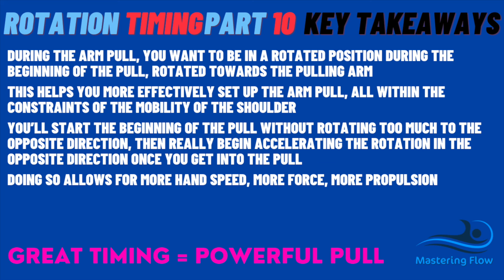Better Swimming Technique Rotation and Timing #10 Great Timing = Powerful Pull